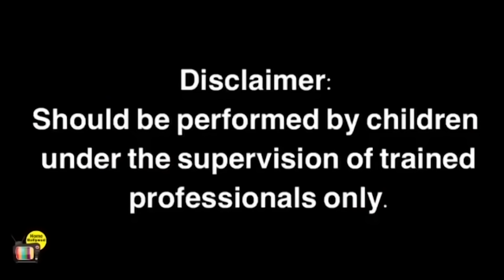Ajay Devgan and Wife Kajol with their Family - Daughtar Nyasa D. arriving At Mumbai Airport